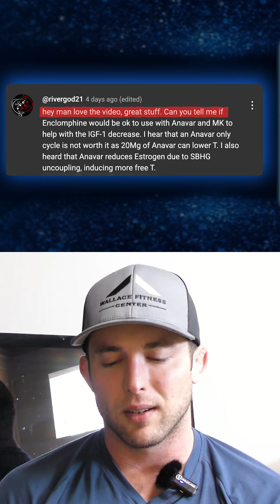Enclomiphene, Anavar, MK: IGF-1 & Testosterone Explained